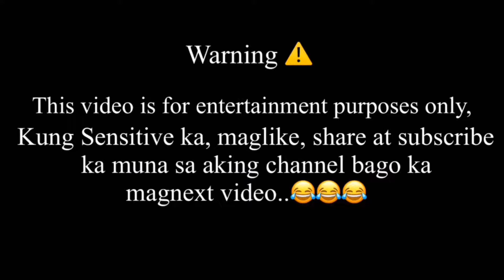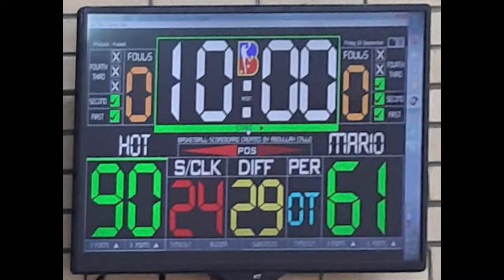HOT-HOOPERS - Friendship Highlights Game - Mbl - Kuwait